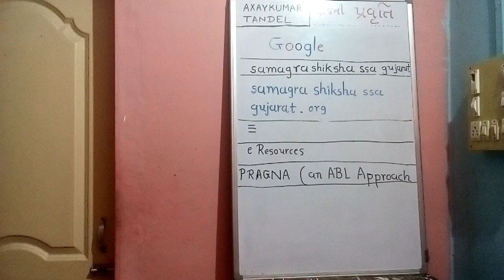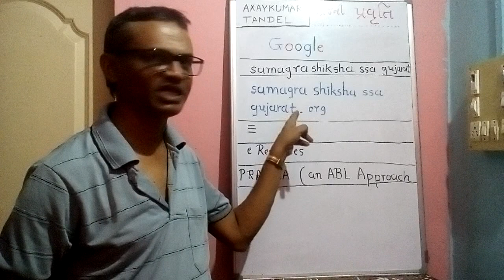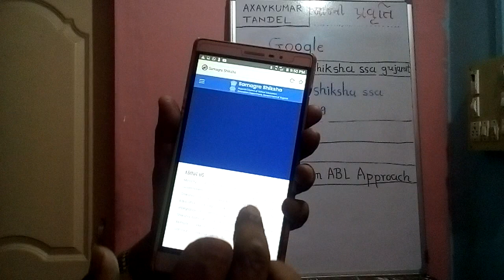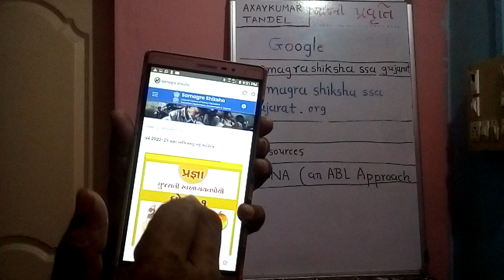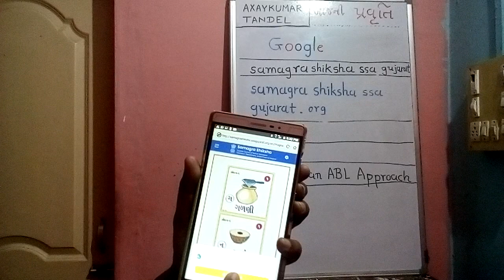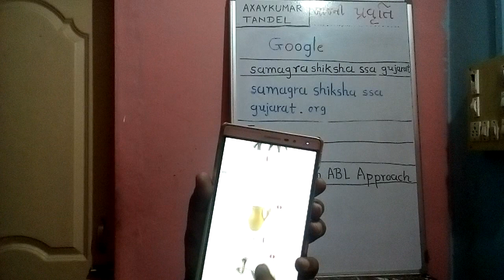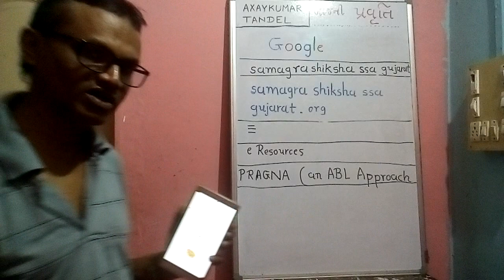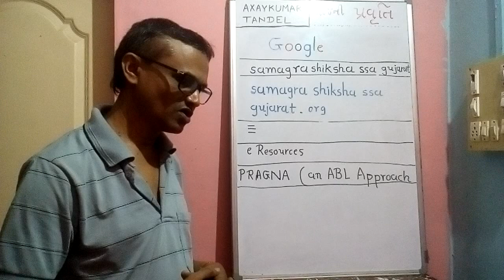pragna | samagra sahitya | svadhyay pothi | abhyas card | sachitra bal pothi | axaykumar tandel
Go in goole

Link

બીજી વેબસાઈટ

જેમાં પહેલા પહેલા આઇકૉન પર ક્લિક કરીશું
તો ડાયરેક્ટ આવી જશે.